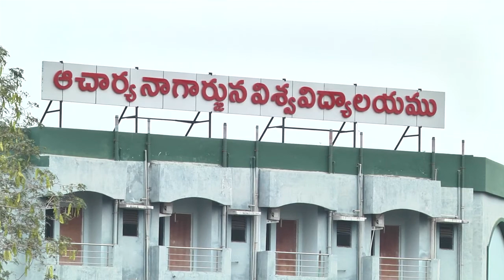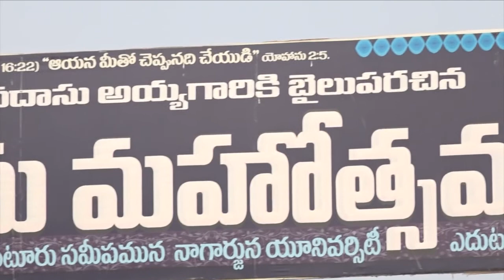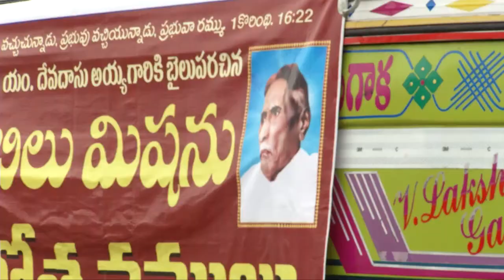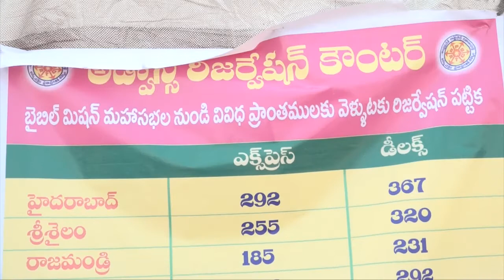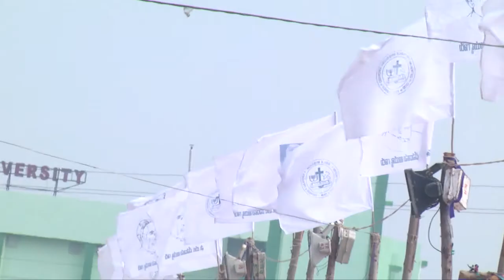79 BIBLE MISSION CONVENTIONS - HILIGHTS 2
2017 BIBLE MISSON CONVENTIONS - GUNTUR